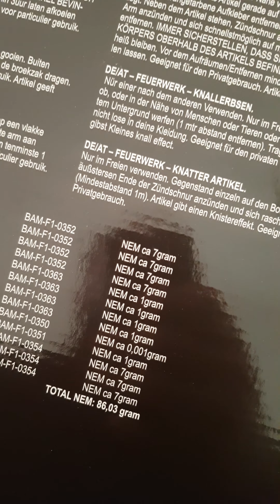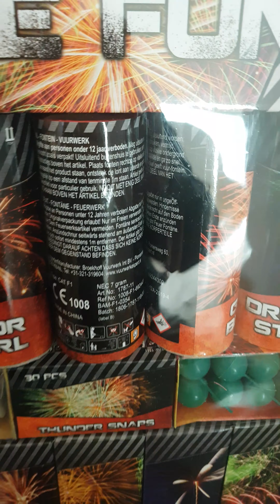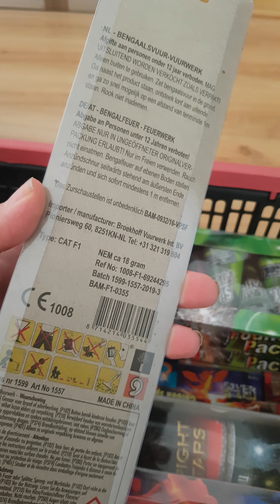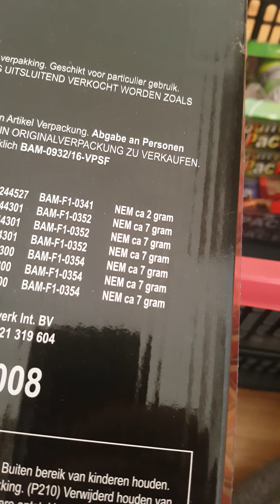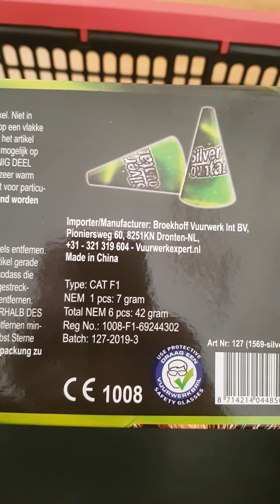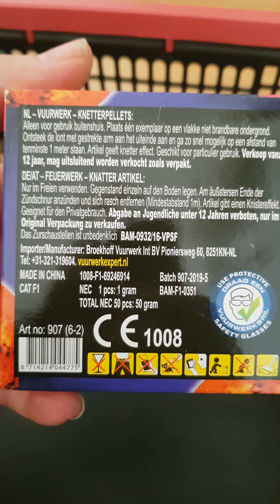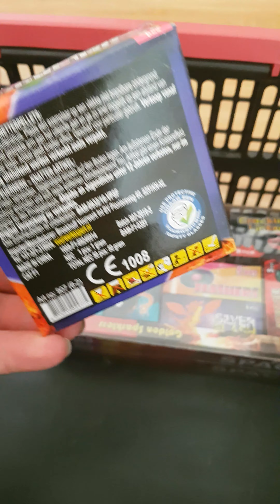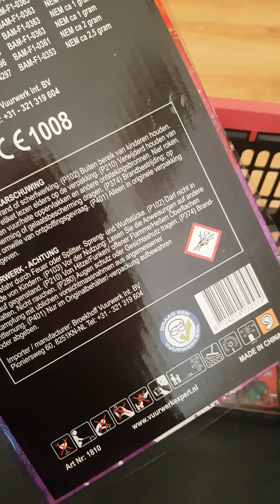F1 Feuerwerk Einkauf bei ACTION 2019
Danke für dein Interesse an diesem Video lass gerne ein Kommentar, eine Bewertung und ein Kostenloses ABO da würde mich über ein Feedback und Verbesserungsvorschläge sehr freuen.